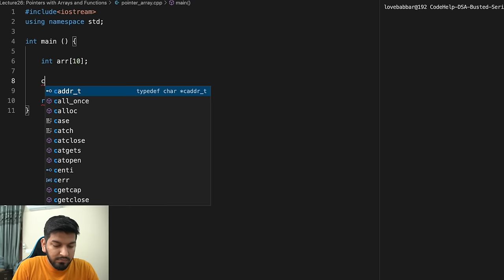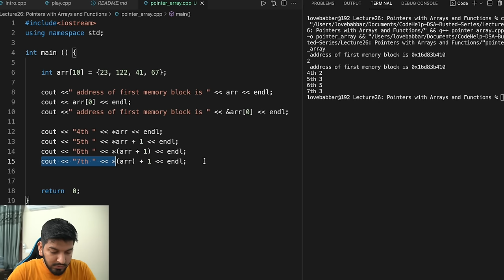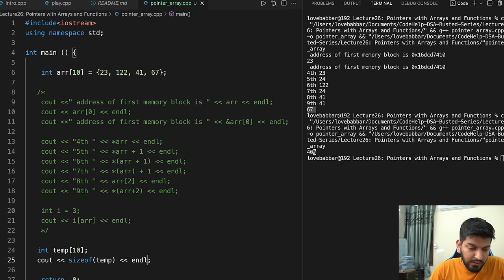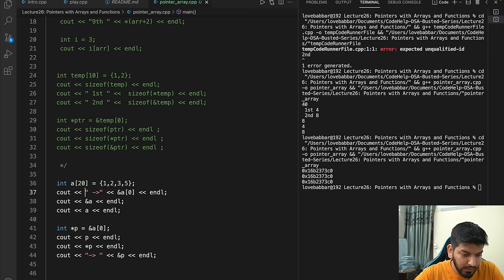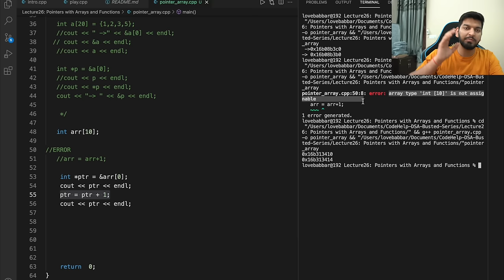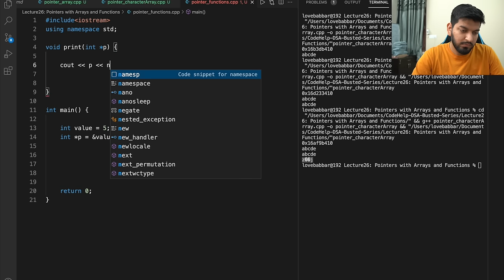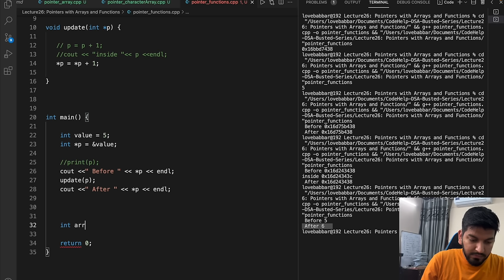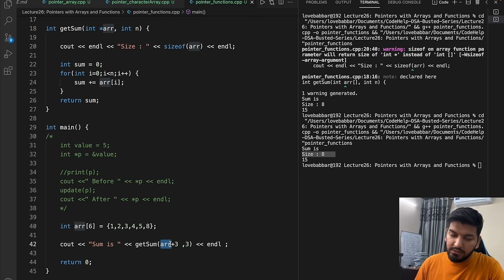Lecture 26: Pointers in C++ || Part-2 || DSA Placement Course - Love Babbar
In this Video, we are going to learn a very important concept i.e. Pointers in Arrays and Functions.

Timestamps:

00:00 - Introduction
01:10 - Array and Addresses
03:58 - Promotion
05:05 - using & operator
05:45 - Playing with Pointers
18:18 - Differences - Array & Pointers
25:09 - Size
27:14 - Address
30:00 - Symbol table
35:16 - char Arrays
46:46 - Pointers & Functions
59:15 - Benefits
01:02:16 - Practice Problems / Homework